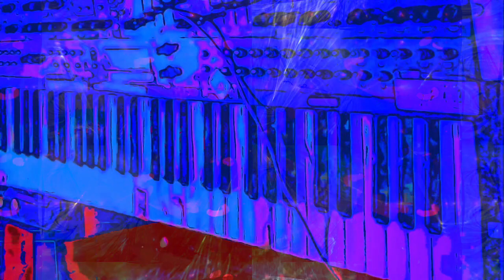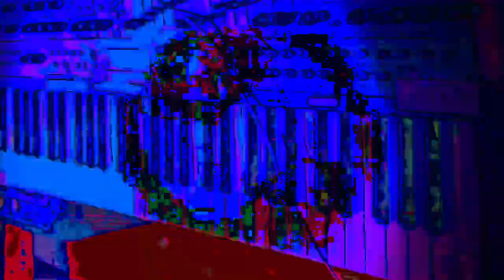The 16:28 minute long videos getting made and uploaded. *Photosensitivity Warning*